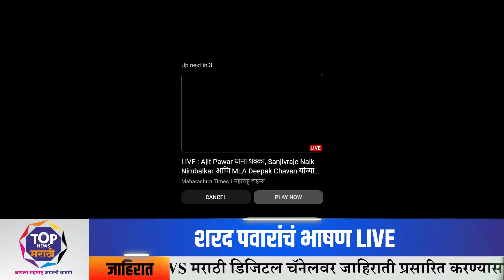दीपक चव्हाणांसह संजीवसिंहराजे निंबाळकर तुतारी फुंकणार; शरद पवारांचं भाषण LIVE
Sharad Pawar LIVE : पश्चिम महाराष्ट्रात अजित पवारांना मोठा धक्का! विद्यमान आमदार दीपक चव्हाणांसह संजीवसिंहराजे निंबाळकर तुतारी फुंकणार; शरद पवारांचं भाषण LIVE